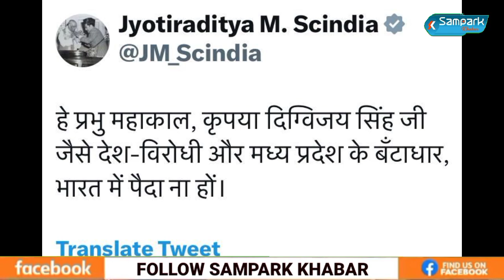MP: राजा-महाराजा की जुबानी जंग में मामा की इंट्री || शिवराज बोले- सूत न कपास जुलाहों में लट्ठम लट्ठा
MP Politics: राजा-महाराजा की जुबानी जंग में मामा की इंट्री, शिवराज बोले- सूत न कपास जुलाहों में लट्ठम लट्ठा

dighvijay Singh
cm shivraj
cm shivraj Singh Chauhan
jyotiraditya scindia
congress
mp congress
BJP
mp BJP
bjp India
mp news